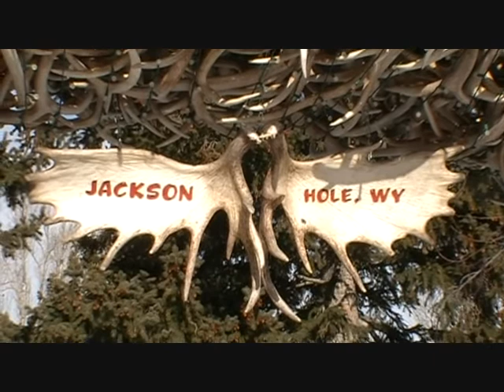BSC goes Jackson - Eight Guys in the West - movie-preview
BSC Moosburg - Jackson Hole Wyoming - Movie Preview